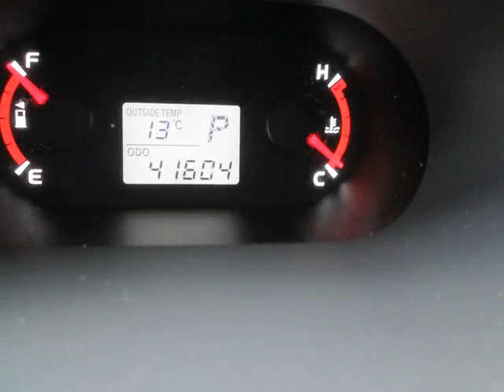Toyota on Front - 2011 Toyota Matrix SPORTS PACKAGE